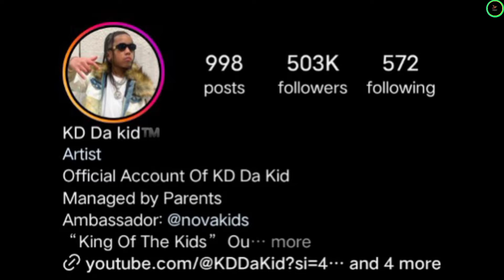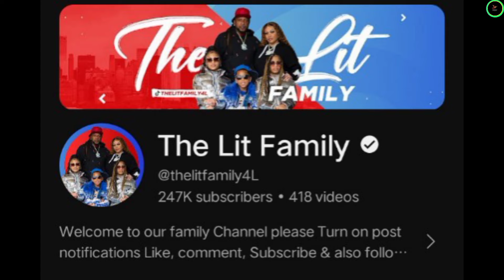Brooklyn Queen vs KD Da Kid vs Chris Gone Crazy Lifestyle Comparison 2024